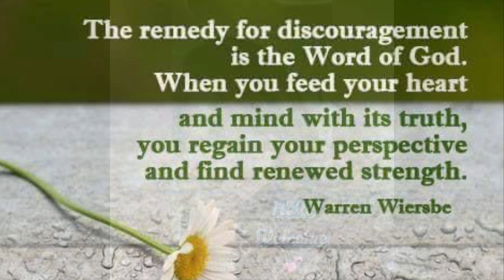Chicken Fillet Bistek /How I cook /my version lutong bahay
I want to share my version recipe of lutong bahay Chicken Fillet Bistek ,sa halip na pork or beef meat ay chicken ang ginamit ko madali at mabilis lutuin.Good for lunch and dinner pair with rice.Try it, you will love it.

Ingredients:
Chicken fillet
Calamansi juice
Soy sauce
Black pepper ground
Garlic
Onion
Oyster sauce
Oil